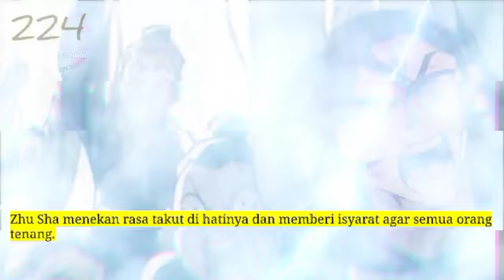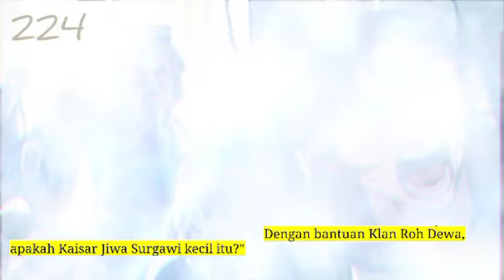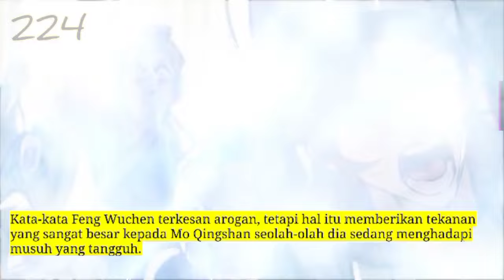Jiwa Naga Tertinggi season 224